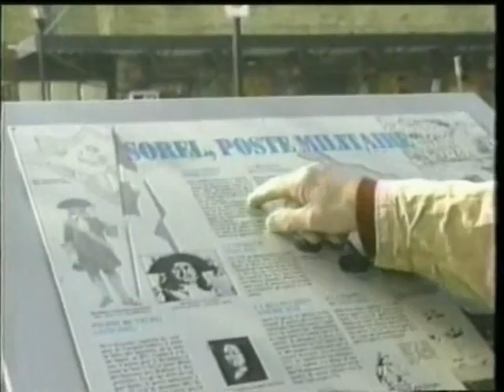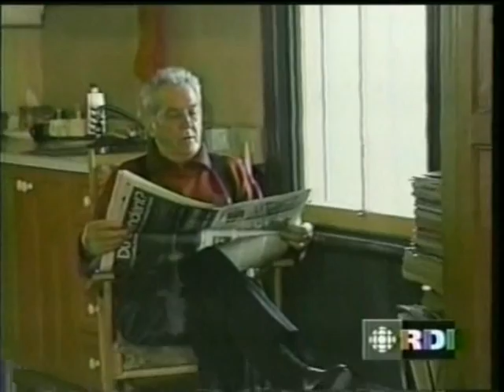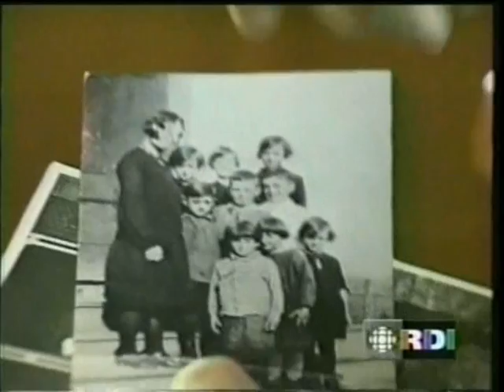Henri Letendre, seul sur son île.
Reportage sur RDI avec Henri Letendre à 75 ans.